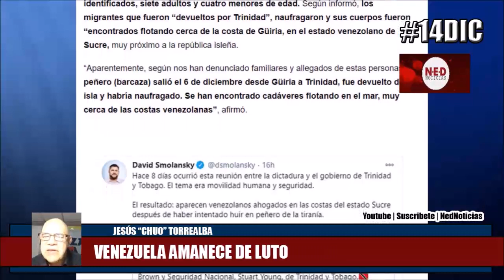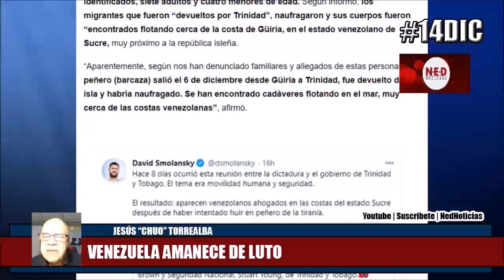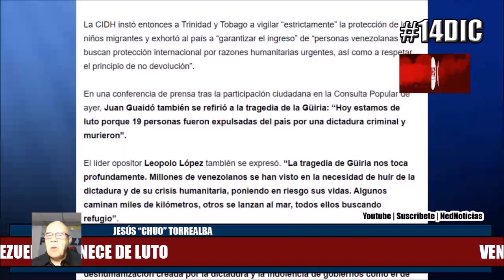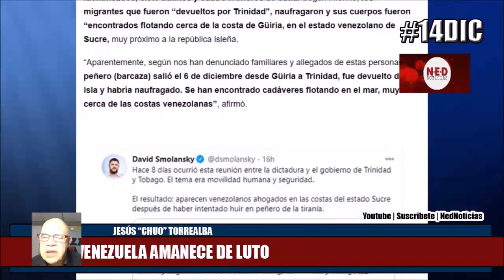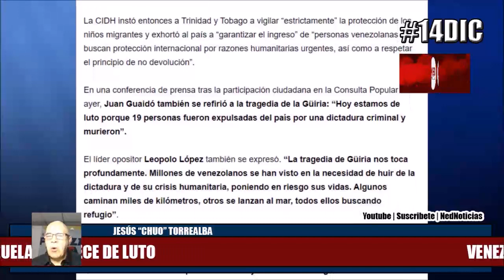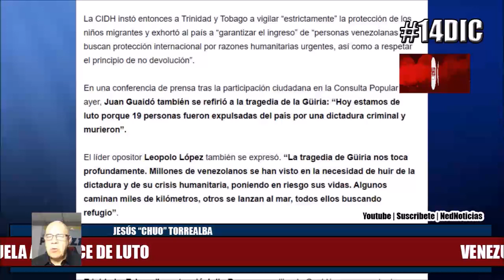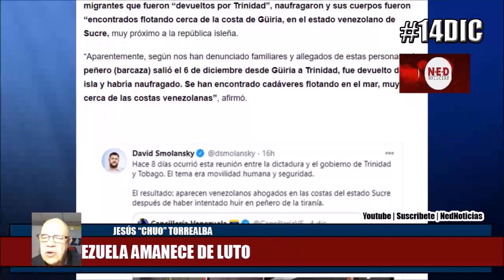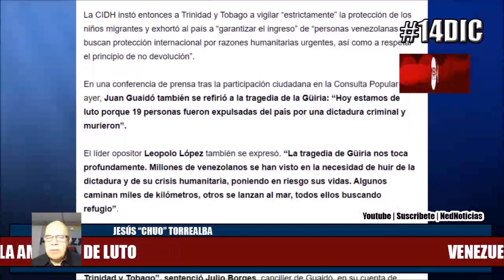ATENCIÓN VENEZUELA 14DIC EL PAÍS AMANECE DE LUTO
La Fuerza es la Unión Diciembre 14 de 2020 Jesús Chuo Torrealba